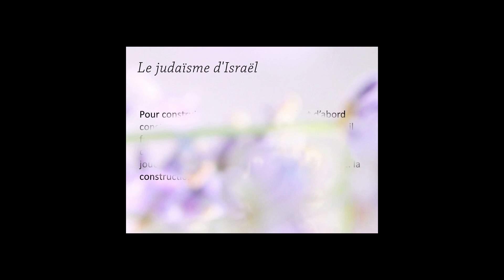Les secrets de la Paracha Terouma - Asher Zelmati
Sujet:
La construction du Beit Amikdash, du temple de Jérusalem et l’entrée  dans le Olam Aba – le Monde à venir.
Pour construire le Beit Hamiqdash il faut d’abord construire Jérusalem. Pour construire Jérusalem, il faut conquérir le pays, il faut réunifier Israël autour de son identité spécifique...etc. Ensuite Israël peut jouer son rôle universel avec son point culminant: la construction du Beth Hamiqdash..
Ce cours est basé sur les enseignements du Oh Ha Hayim (Haim Ben Attar) et sur le Rav Yehuda Ashkenazi (Manitou).